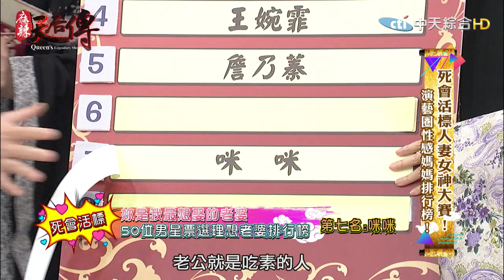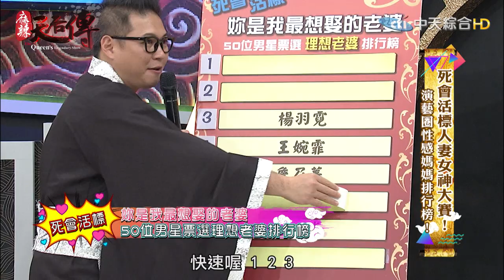《麻辣天后傳》死會活標人妻女神大賽！演藝圈性感媽媽排行榜！2017.03.08【完整版-FULL】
演藝圈的人自我要求有多高？就連當了太太﹑做了媽媽，外表和身材都還保持在一定水準之上！我們今天邀請了8位保養得宜﹑身材火辣的性感人妻，要讓演藝圈的50位男星們票選，誰是你心目中的最想娶回家的老婆。

密探：大愷、李懿
來賓：何妤玟、鍾欣怡、詹乃蓁、咪咪、張棋惠、楊皓如、楊羽霓、王婉霏

《麻辣天后傳》中天綜合台36頻道／每週一至五晚間11點